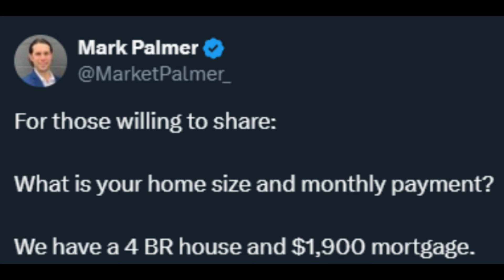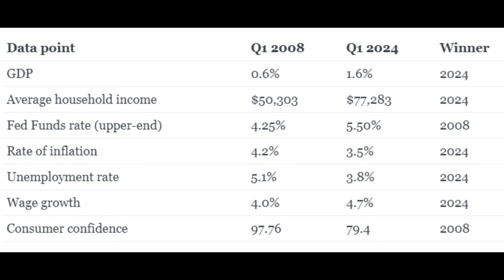This isn't 2008 But, it's not much better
People continue to feel the pinch of the past year or more of high inflation. Couple that with the fact that most people believed rate cuts (the Fed was signaling three cuts) were coming when the inverse could be true (it is now possible we get a rate increase before the end of the year).

So, I set out to uncover if the economic data looks as bad as it did right when the 2008 Great Recession kicked into gear.